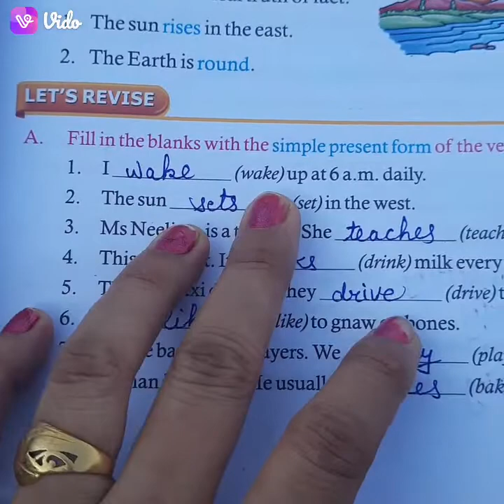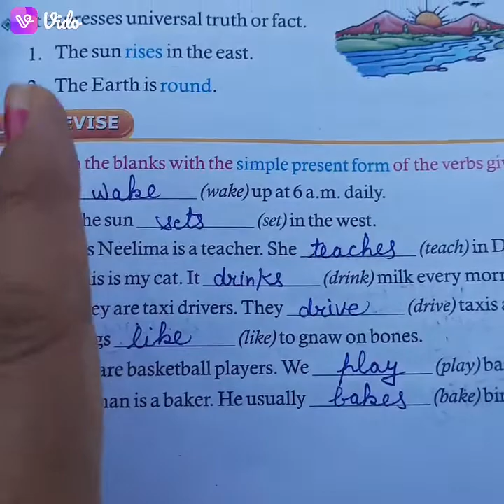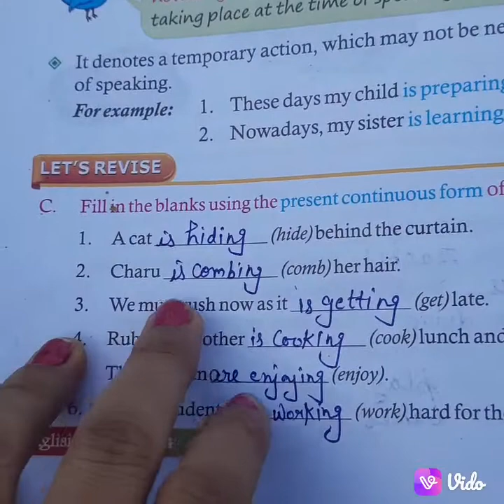Present Tense# Class-4 English grammar Ch-10# Ch-5 Present Tense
Class-4 English grammar Chapter-10 Present Tense @bhumiandpriyamam4463